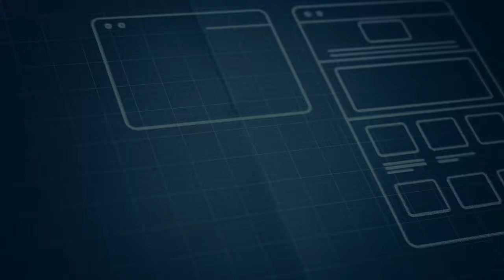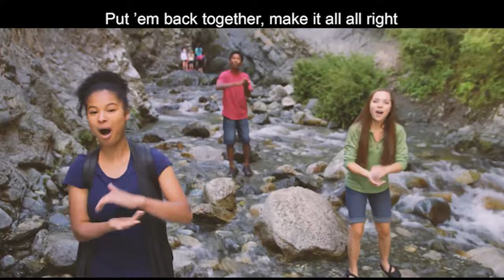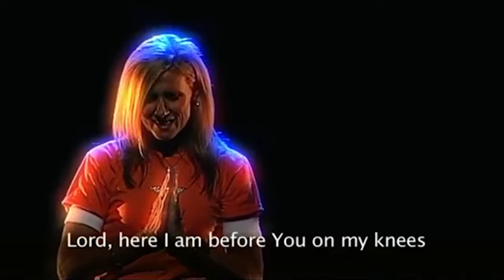Mission Possible 1 | Younger Kids | Week 2 | Love forgives!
This video lesson features a parable that Jesus told His disciples about the unforgiving servant in Matthew 18:21-35. Peter asked Jesus how many times we should forgive someone, Jesus replies seventy times seven and then tells the parable. In the parable a king writes of and forgives the debt of a servant that owed him money, the servant turns around after being forgiven and demands money from someone that owes him, unwilling to bestow the same mercy and forgiveness to that person that he got.

What we want children to know after this lesson is that forgiveness is not a feeling but a choice, unforgiveness only hurts you and God wants us to live in peace with others. We can not only forgive when we feel like it, but we also need to always forgive just as God has forgiven us through Christ Jesus. Our memory verse says: “Instead, be kind to each other, tenderhearted, forgiving one another, just as God through Christ has forgiven you.” - Ephesians 4:32

Have you invited Jesus into your life? If not, we would like to invite you to do so right now. Click on this link for a prayer you can pray.

This video lesson has been created by Doxa Deo KIDS to empower our partners, parents and leaders to be able to present a lesson at home as a family, a home cell or at church.

This video includes a memory verse with actions, an interactive presentation with pauses, an overview of the lesson. The lesson can be downloaded at the description below and used to facilitate discussion between the group. We have also included an animated Bible Story, and some health tips in a fun way!

Please download the overview document to facilitate discussion during or after the video. The parent guide can be used during the week!

Downloadable activities in three age groups:
Family Activity: